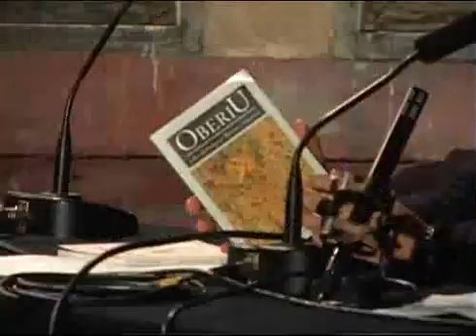2007.12.15 Eugene Ostashevsky, trad. Olivier Brossard, Point Ephémère, Paris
Double Change vous invitent à une lecture bilingue
EUGENE OSTASHEVSKY & SÉBASTIEN SMIROU
samedi 15 décembre à 19h au Point Éphémère
200 Quai de Valmy, Paris 10e (M° Jaurès, lignes 2 ou 5)

Entrée libre

D’origine russe, le poète américain EUGENE OSTASHEVSKY vit à New York. À la lecture de son livre de poésie Iterature, on découvre les rythmes dissonants, les rimes aussi lourdes qu’inattendues et les jeux de mots multilingues qui l’ont fasciné à la fin du siècle dernier, sans oublier un intérêt des plus sains pour les mathématiques. Son prochain livre, Vie et opinions de DJ Spinoza, convoque des personnages comme MC Squared, Peepeesaurus, le Begriffon et, bien sûr, DJ Spinoza, afin de mettre en évidence les failles des systèmes axiomatiques et ce, non sans l’insouciance et l’énergie des dessins animés du samedi matin. Eugene Ostashevsky a préparé et assuré la publication de Oberiu: An Anthology of Russian Absurdism (Northwestern University Press, 2006), anthologie en langue anglaise des écrivains absurdistes russes des années trente comme Alexandre Vvedenski et Daniil Harms. La thèse de doctorat qu’il a soutenue à l’Université de Stanford a porté sur l’histoire de zéro. Eugene Ostashevsky enseigne la littérature et la philosophie à New York University.

SÉBASTIEN SMIROU est né en 1972 et vit à Paris. Il a publié Simon aime Anna (rup&rud, 1998), Mon Laurent (P.O.L, 2003) et Ma girafe (Contrat maint, 2006). Il prépare actuellement son bestiaire.
Il a également fondé et dirigé pendant sept ans rup&rud, une structure associative de micro-édition, publiant tour à tour des livres de Anne Parian, Anne Portugal, Caroline Dubois, Pierre Alferi, Peter Gizzi et Éric Houser. Pour différentes revues, il a par ailleurs traduit depuis l’Américain des textes de Kevin Davies, Peter Gizzi, Harryette Mullen, et Andrew Zawacki.